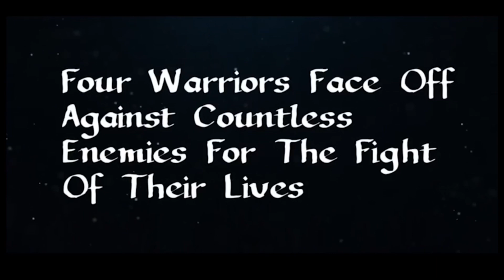Call Of Duty WARZONE (WIN!!!): Road To Victory Season 1 Ep. 5 Mid season finale ( recap of season 3)